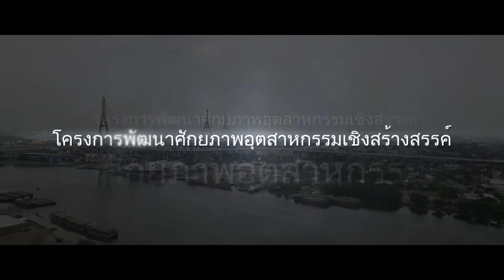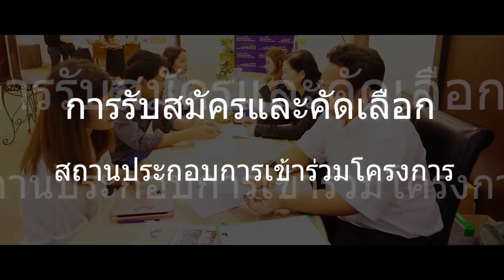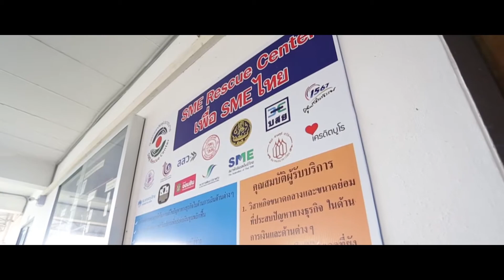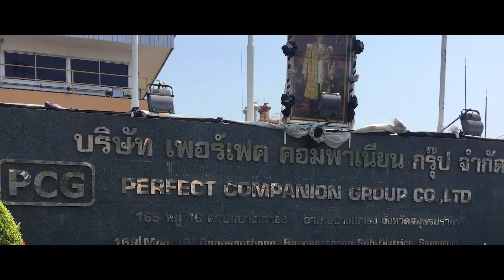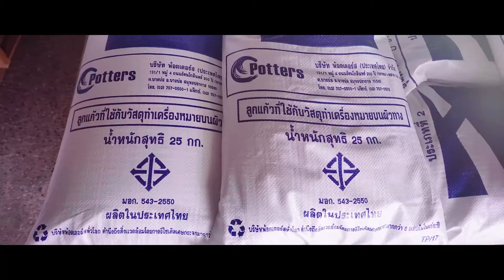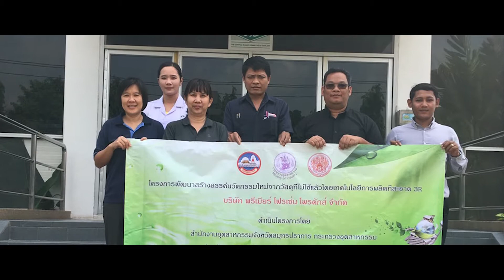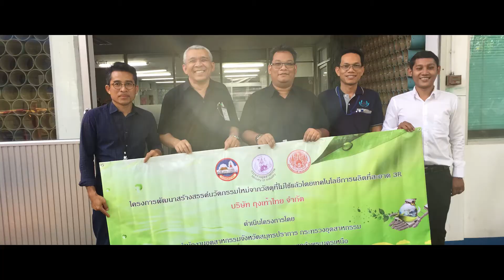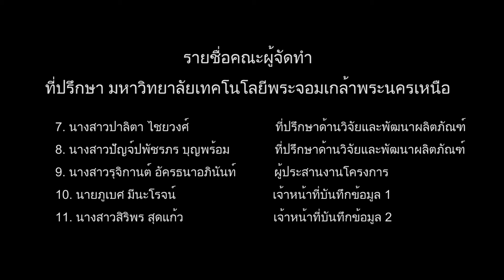อุตสาหกรรมจังหวัดสมุทรปราการ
AYM Cinema Team